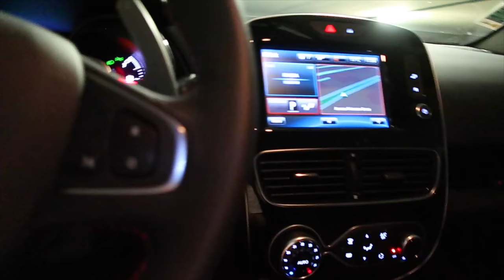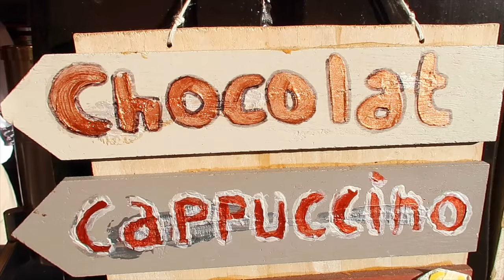CHRISTMAS EVE Q&A!